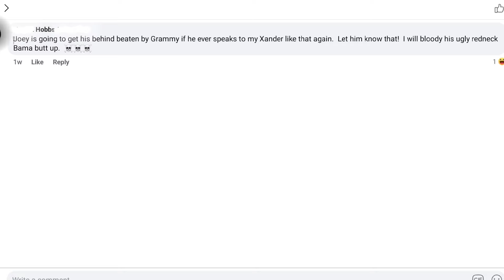Comedian Steve Brown Interview/Cam Newton Release/Sleepers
Alabama's favortie comedian Steve Brown is back on the CTS... on the 3rd and 3.  Joey, Clemson Tom, and Stingray talks sleepers and Cam Newton being released from the New England Patriots.  WIll Cam Newton go to a backup role? Will Cam Newton sit out a season.  WIll Cam Newton keep getting a paycheck from Auburn?  You will find out this week on 3rd and 3.